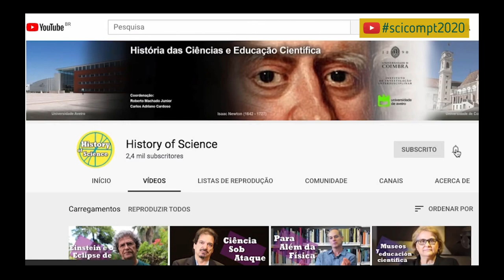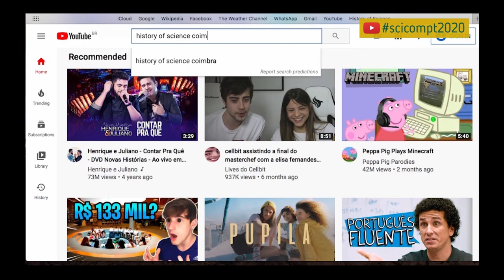SciComPt2020 - Canal History of Science no Youtube (Roberto Machado)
Título: Canal History of Science no Youtube
Autoria: Roberto Machado

Resumo: O canal History of Science, disponível no YouTube, é um canal criado no âmbito do Doutoramento em História das Ciências e Educação Científica - DCHEC - realizado conjuntamente pelas Universidades de Coimbra e Aveiro.
Pretende-se a difusão da História das Ciências, principalmente voltado aos países de língua lusófona. A proposta do canal é ser uma revista digital de divulgação de temas apresentados por cientistas e historiadores do Brasil e Portugal, bem como de outras instituições nacionais e estrangeiras.
Os vídeos têm em média 10 minutos e todas as terças-feiras o canal posta uma entrevista inédita. Toda a produção publicada é avalizada pelos próprios entrevistados e pelo coordenador do canal antes de ser publicada.
O canal History of Science insere-se num projeto que trata de métodos de difusão de conhecimentos científicos através de novas mídias digitais e das redes sociais, que se tornaram novos veículos para promover e circular conhecimento; não só para os pares e entre os pares académicos, mas, também, para o público em geral.